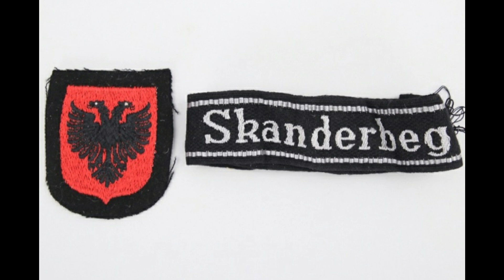Divizija ''Skenderbeg'' - Albanci u službi okupatora (FOTO)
Formirana je nakon kapitulacije fašističke Italije, tokom proleća 1944. godine, od nemačkih oficira i podoficira, i albanskih regruta, većinom sa Kosova i Metohije. U sastav te SS-divizije uključeno je i više hiljada bivših pripadnika nemačke mornarice čiji su brodovi potopljeni u borbama sa zapadnim saveznicima.